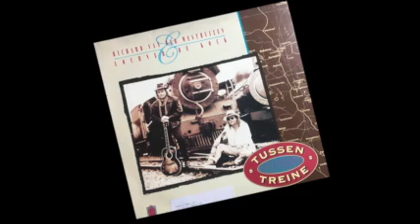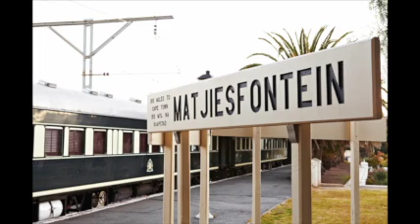Lourens Delport - Keurspel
Kom van die CD Nostalgie af